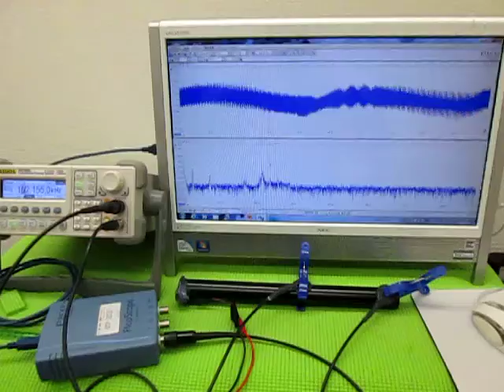超音波の発振制御 （超音波システム研究所 ultrasonic-labo）